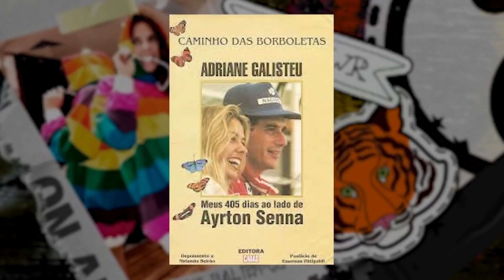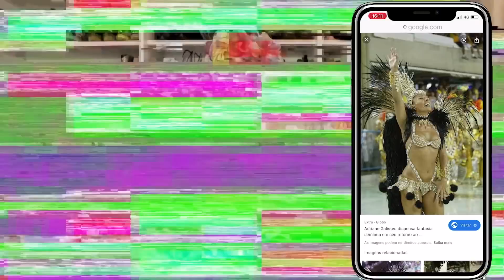AS FANTASIAS MAIS INCRÍVEIS E LUXUOSAS QUE USEI NO CARNAVAL! | Adriane Galisteu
No vídeo de hoje, vamos relembrar as fantasias mais incríveis e luxuosas que usei no carnaval. Eu amo essa data e amo desfilar. Corre e vem conferir  😍